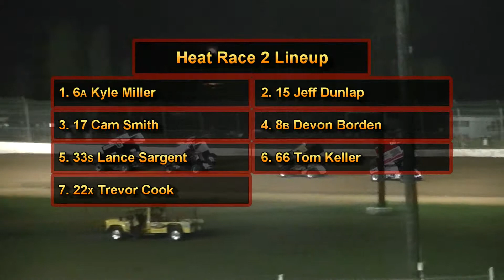April 28, 2018 360 Sprints Heat Races 1 & 2 Grays Harbor Raceway